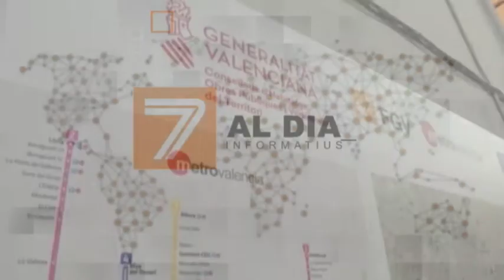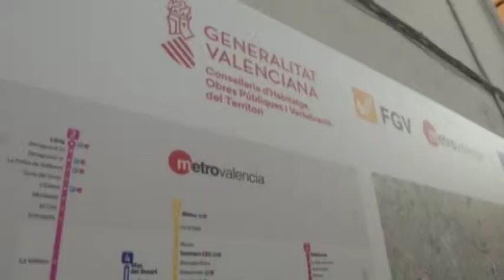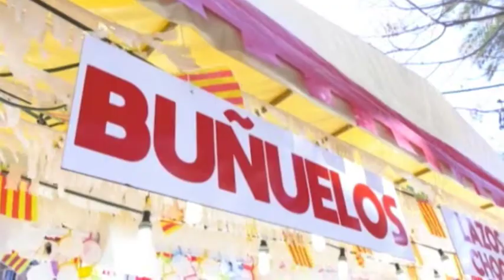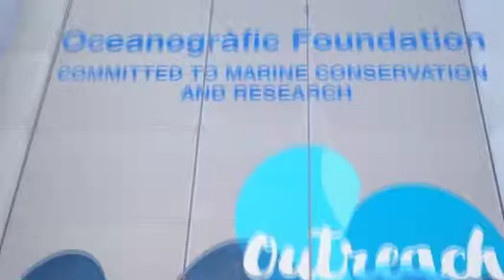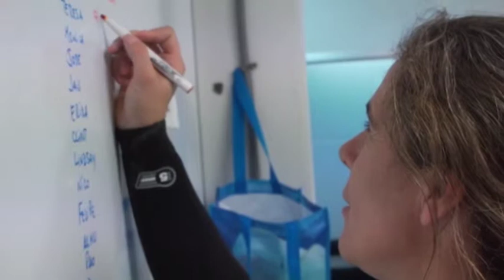7 al dia 14-03-2019